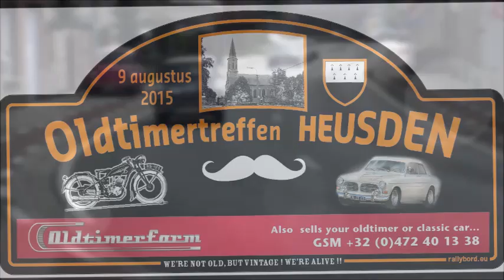promo oldtimer heusden 2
Oldtimer Heusden is een oldtimertreffen voor voertuigen (auto's, motoren en bromfietsen ouder dan 25 jaar, dat doorgaat op 9 augustus 2015.